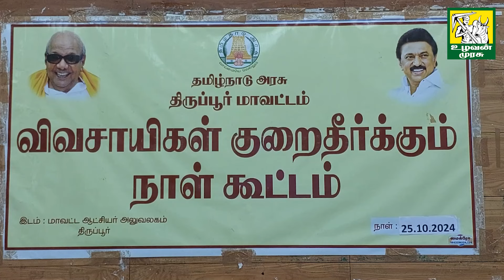விவசாயிகளை மிரட்டி உயர்மின் கோபுரம் அமைக்கும் டாடா நிறுவனம்